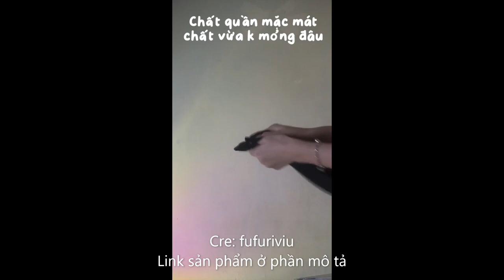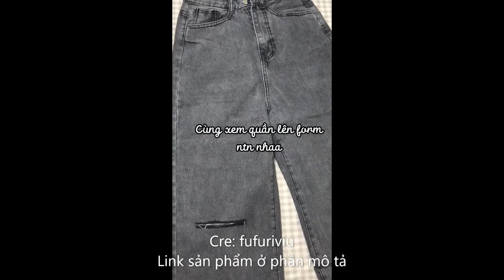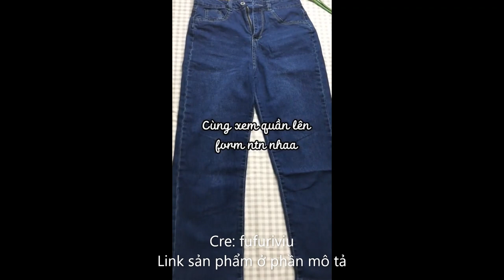Những chiếc quần nên coá trong tủ đồ nàaa ❤️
Link sản phẩm:
Quần Jean Ống Loe Lưng Cao Co Giãn Cắt Gấu Hàng Cao Cấp Tulidu [ẢNH THẬT] Quần Bò Ống Loe Rách Gấu Nữ
Quần ống loe nữ cạp cao dáng dài kiểu ôm công sở đi học form xinh tôn dáng VAVASA QT10
Quần jean bò ống đứng suông co giãn phong cách Ulazzang Meisy
Quần ống loe cạp cao legging dáng dài, Quần legging nữ ôm ống loe dáng dài
Quần Jogger Ống Rộng Nam Nữ Thể Thao 3 Sọc Để Suông Hoặc Rút Dây Bo Gấu Vải Dày Dặn GUF
Quần Jean Ống Đứng Nữ Lưng Cao Xẻ Tà Co Giãn Tulidu Quần Bò Ống Đứng Nữ ẢNH THẬT 75.05